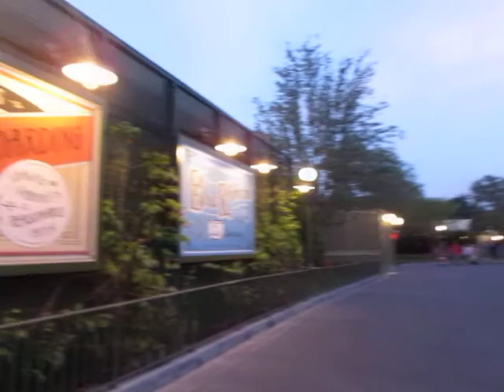Disney's Magic Kingdom Backstage Walkway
short video of the walkway between the restrooms and The Plaza Restaurant that takes you to the entrance of the park by Tony's Restaurant, best and fastest way to get in and out during the parades and Wishes Fireworks